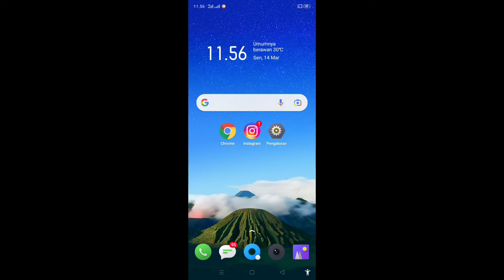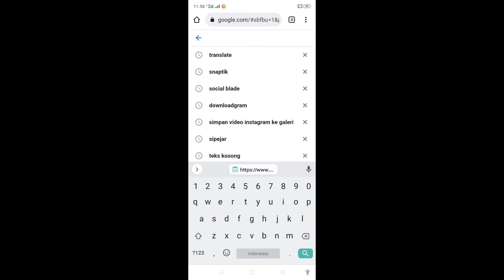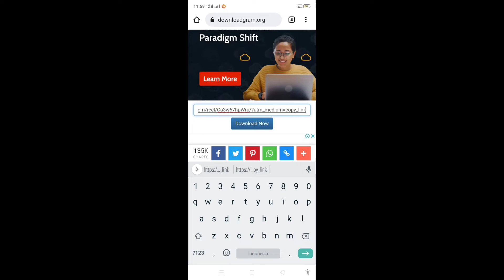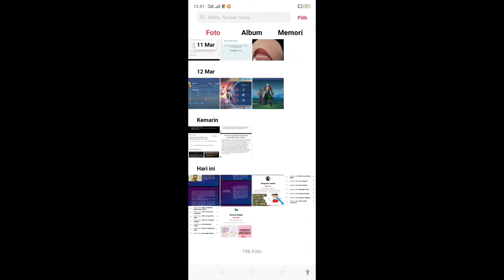Cara Simpan Video Dari Instagram ke Galeri